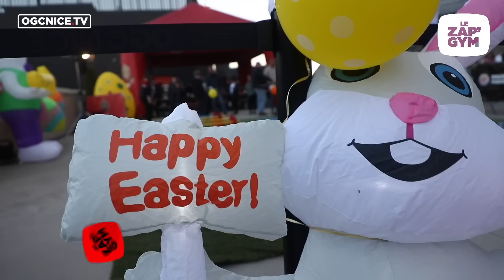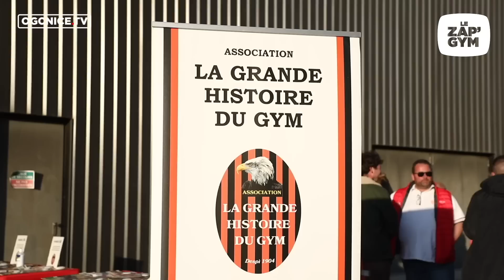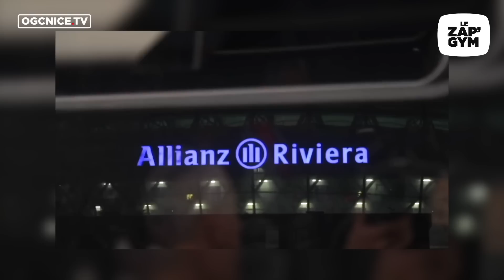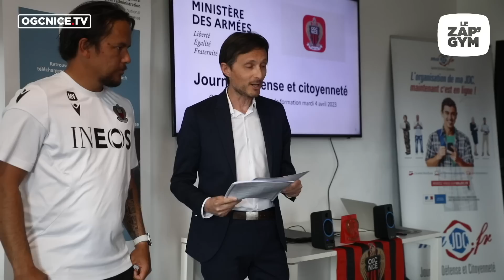Le Zap'Gym n°259 : le retour de Dario Cvitanich & la réception du Paris-Saint-Germain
Le retour de Super Dario à l'Allianz Riviera, les inédits de la réception du PSG & toutes les autres images de la semaine sont dans le 259e zapping web des Aiglons.